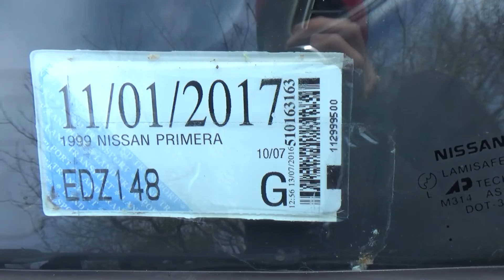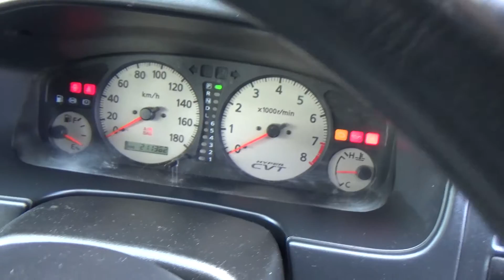1999 Nissan Primera 2.0 Auto Sedan! $1 Reserve!! ** $Cash4Cars$Cash4Cars$ ** SOLD **